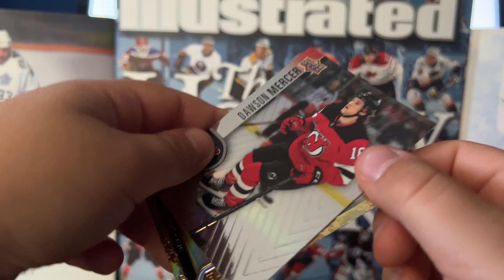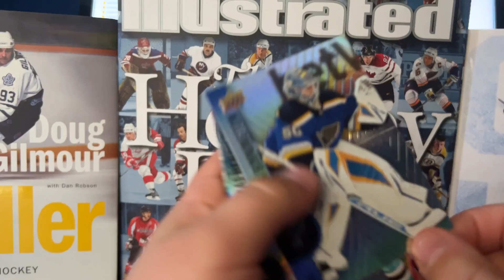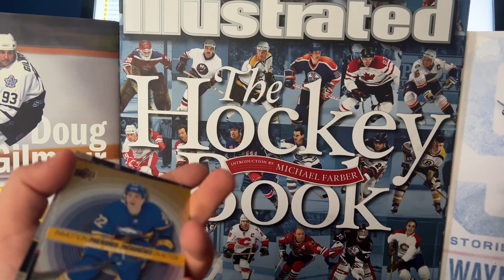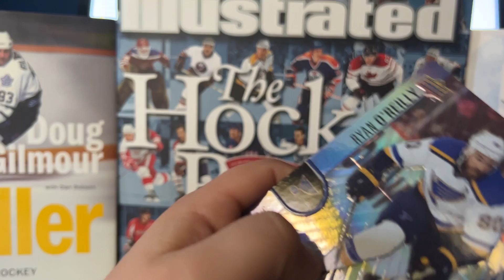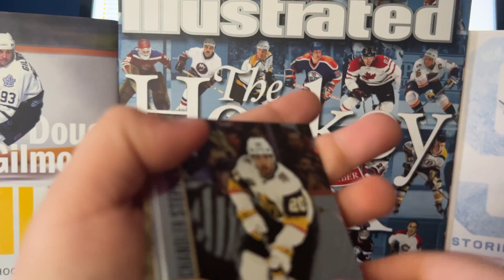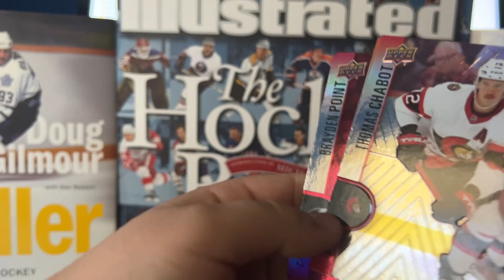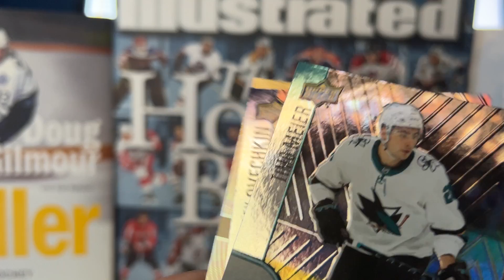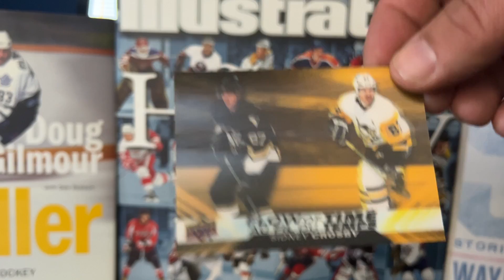10 More Packs of Tim Hortons Cards - we hit a nice one!